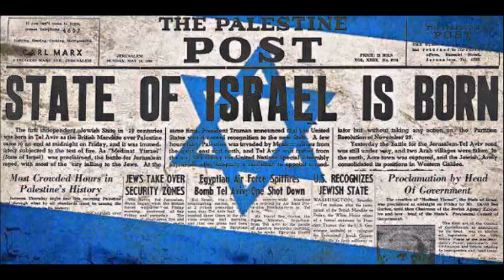Re-establishment of the State of Israel in1948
Israel, 1948, Jews, Independence